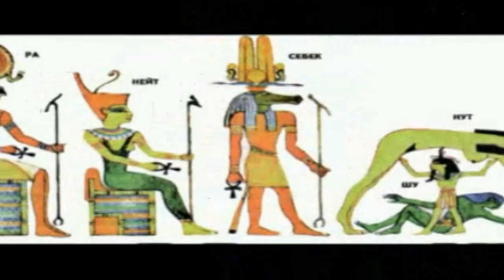Qadimgi Misr sivilizatsiyasi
Ushbu videodars 6-sinf Tarix fanidan Qadim dunyo tarixi turkumidan Qadimgi Misr sivilizatsiyasi mavzusiga bag‘ishlangan bo‘lib,  mavzuga oid animatsiyali xaritalar, podsholik davrlari, piramidalarning qurilishi, maqbaralari, xudolari va ilohlari,  taqvim, o‘lchov birliklari, diniy qarashlari hamda qadriyatlari haqidagi video, kino lavhalar yordamida keng yoritiladi.